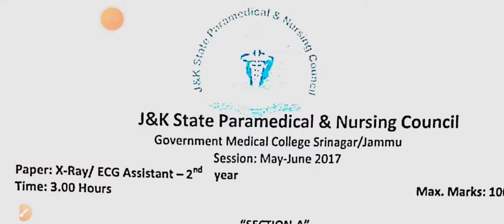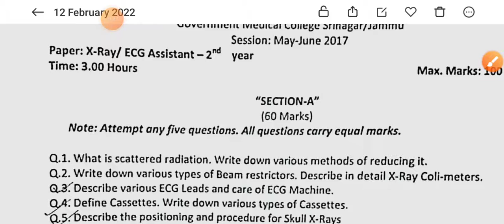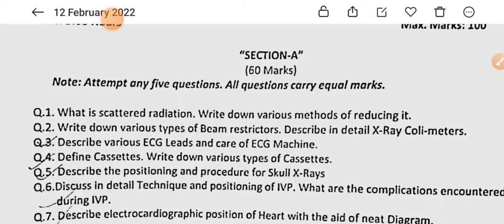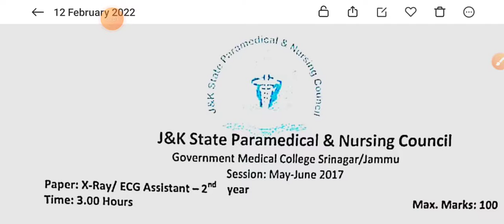X- Ray / EGC Assistant 2nd year Question Paper || JK state paramedical and nursing council